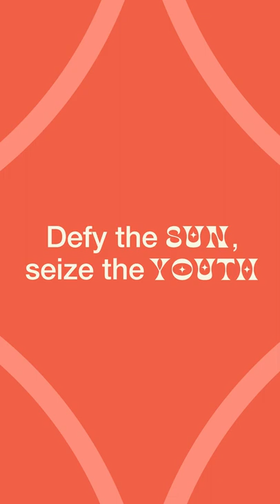NEW Sunscreen Launching ! | By Wishtrend UV Defense Moist Cream | SPF50+ PA++++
We don’t simply launch sunscreen 🧐 ++
The 1st sunscreen inspired by the 5 million Beauty community, Wishtrenders!

It’s dangerous to go alone, take UV Defense Moist Cream 🕶